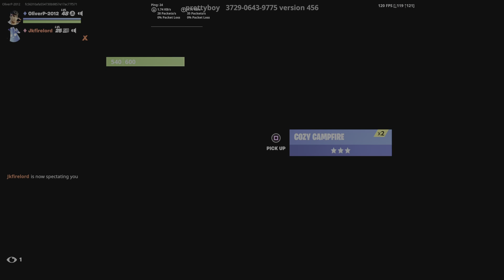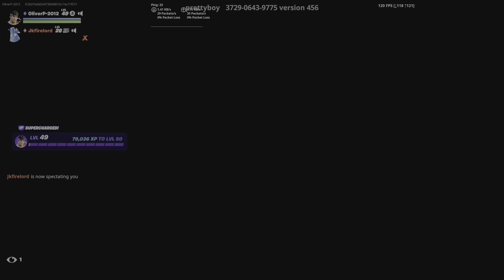Fortnite TILTED ZONE WARS IS AMAZING